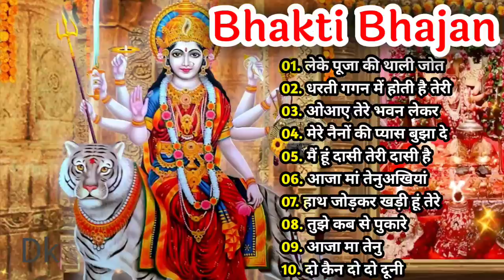NAVRATRI SPECIAL Bhajans|Best of Devi Bhajans| Super Hits Songs|Full Audio Juckbox